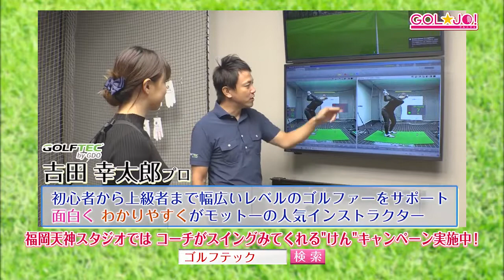【公式】GOL☆JO！ーゴル☆ジョ！ー「6月8日放送 距離のあるバンカーショット」 | テレビ西日本